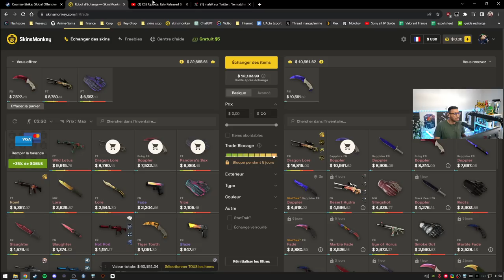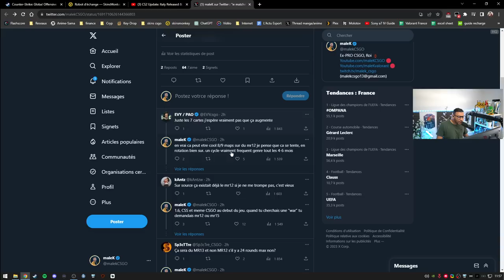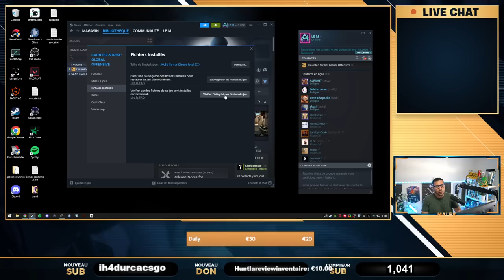Valve révolutionne counter strike 2, les règles changent !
mise à jour counter strike 2 et nouelle meta qui arrive fini les 30 rounds on passera sur du mr12, le freezetime et les smokes changent egalement.